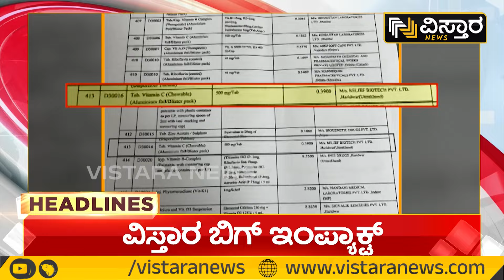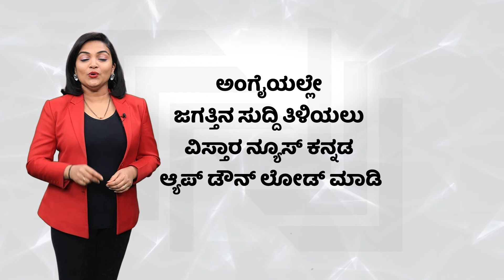Heavy Rain In Uttara Kannada|Landslide | Rain Effect | ನಾಳೆ ಅಂಕೋಲಾಕ್ಕೆ ಸಿಎಂ | shiruru | Vistara News